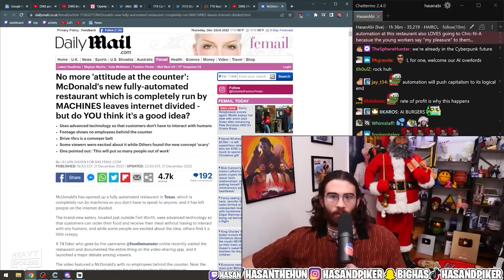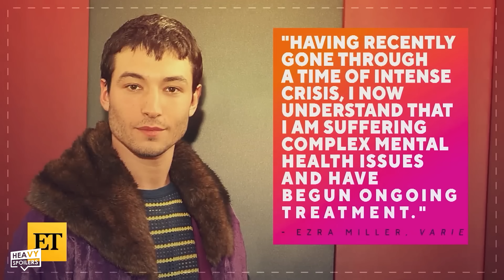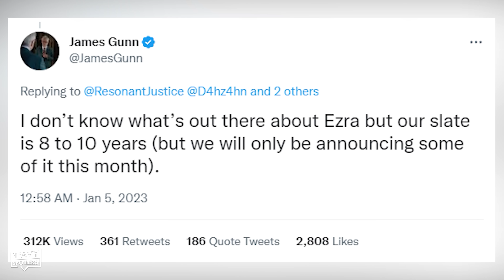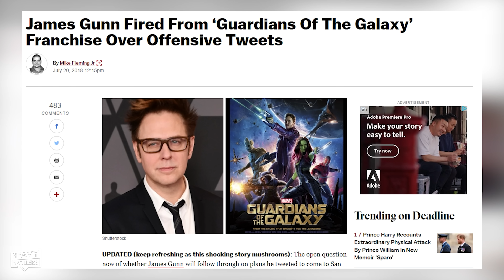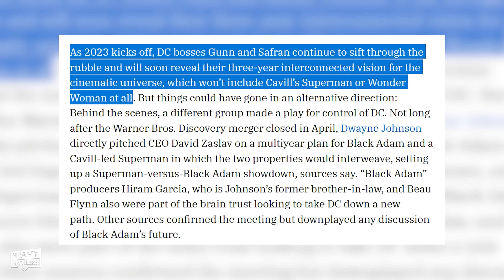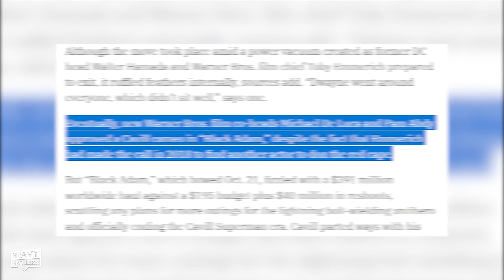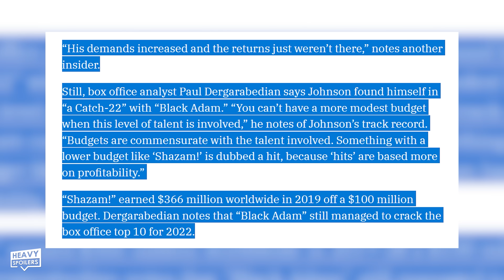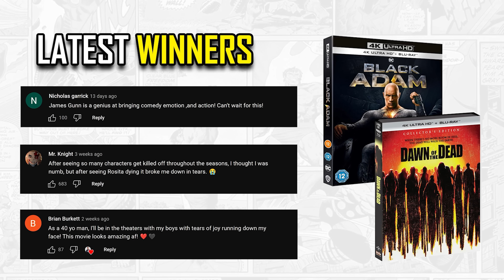DCU Keeping Ezra Miller Flash? Wonder Woman Plans, The Rock, Superman & The New Slate Coming Soon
DCU Keeping Ezra Miller Flash? Wonder Woman Plans, Superman & The New Slate Coming Soon. We breakdown the Variety Report that talks about Ezra Miller and The Flash, The Rock and some elements of the DCU upcoming James Gunn Slate.

/* SOCIAL MEDIA */

/* VIDEO INFORMATION */

Ok so yesterday several big reports on the DCU were released that talked about Ezra Millers Flash, The Rock and also some things about what's happening with Wonder Woman in the upcoming James Gunn full reboot soft reboot that isn't a proper reboot but it's a reboot.

People on the internet love nothing more than someone reading a news article out to them and that's exactly what we're gonna be doing.

In this video we'll be breaking down what was said, going over what Gunns debunked and also our thoughts on this entire situation. Gunn and Safran will be unveiling some of their upcoming 10 year plan very shortly and we'll be going through all that so make sure you don't miss out.

So firstly I wanna talk about the Ezra Miller one and also give my thoughts on what I think is happening with the The Flash.

IGN and Variety both did things covering it and according to them:

Sources have told Variety that some Warner Bros. Discovery executives are still willing to work with Miller. According to the report, the fact that Miller has stayed out of trouble since they began mental health treatment last summer has reopened the door to Miller appearing as The Flash again in the future.

The Flash movie, which is slated for release November 4, 2023, and will reportedly feature "a lot of DC characters" -- as it borrows from the Flashpoint story arc from the comics and restarts everything -- is slowly growing its cast (while also losing a few faces).

Now we do know that Henry Cavill was due to Cameo in this but this was cut in latest screenings after he was kicked to the curb. Guy didn't deserve it and honestly I think that's the thing that's caused the biggest uproar in the DC fandom especially because Gunn seems to be keeping some other stuff.

I really think that the first move in the DCU should've been annoucing new movies so people could get excited but instead we had a wave of firings which just put a black cloud over the entire thing before we even know what's happening. There's a lot of people who think Miller should be ostricised as well and to see them potentially keeping their role whilst we lose Cavill is no doubt gonna annoy some people.